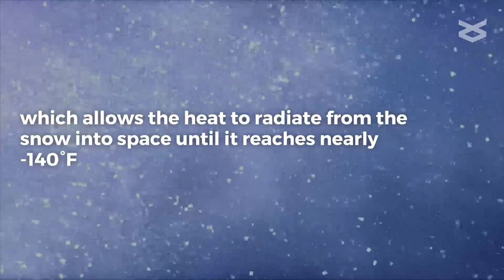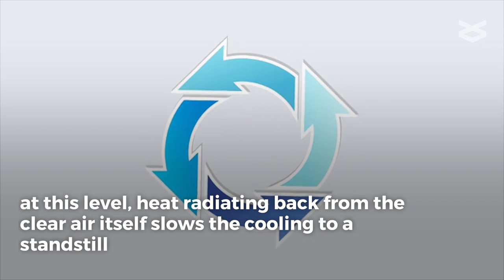Where is the coldest place on Earth?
Tiny valleys near the top of Antarctica’s ice sheet reach temperatures of nearly minus 100 degrees Celsius (minus 148 degrees Fahrenheit) in the winter, according to new research. The results could change scientists’ understanding of just how low temperatures can get at Earth’s surface, according to the researchers.

Scientists announced in 2013 they had found the lowest temperatures on Earth’s surface: Sensors on several Earth-observing satellites measured temperatures of minus 93 degrees Celsius (minus 135 degrees Fahrenheit) in several spots on the East Antarctic Plateau, a high snowy plateau in central Antarctica that encompasses the South Pole. But the researchers revised that initial study with new data and found the temperatures actually reach minus 98 degrees Celsius (minus 144 degrees Fahrenheit) during the southern polar night, mostly during July and August.

The record of minus 98 degrees Celsius is about as cold as it is possible to get at Earth’s surface, according to the researchers. For the temperature to drop that low, clear skies and dry air need to persist for several days. Temperatures could drop a little lower if the conditions lasted for several weeks, but that’s extremely unlikely to happen, according to the researchers.